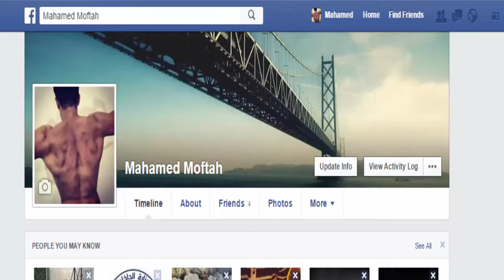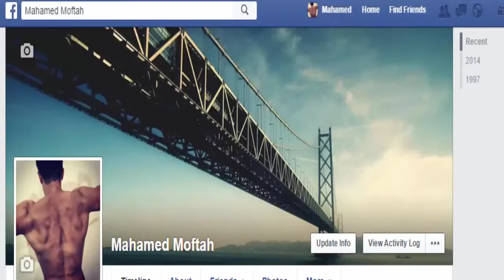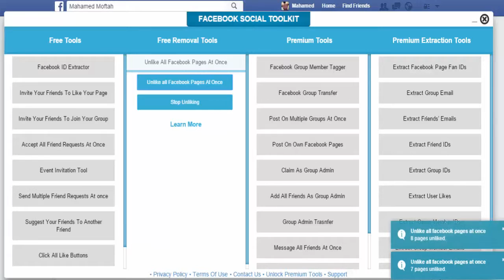الحلقة 259 حل مشكلة حظر الإعجاب بالصفحات على الفيسبوك